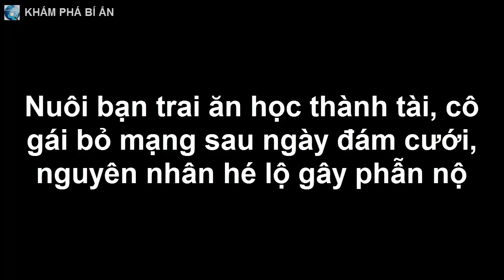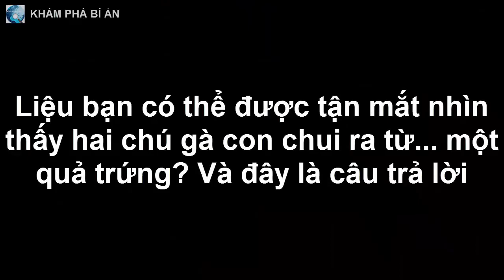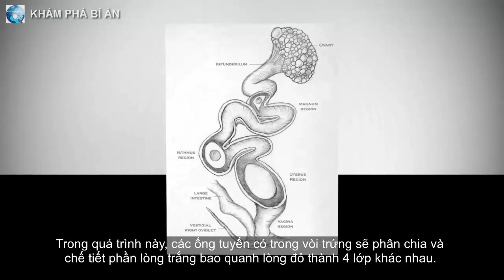Nuôi bạn trai ăn học thành tài, cô gái bỏ mạng sau ngày đám cưới, nguyên nhân hé lộ gây phẫn nộ